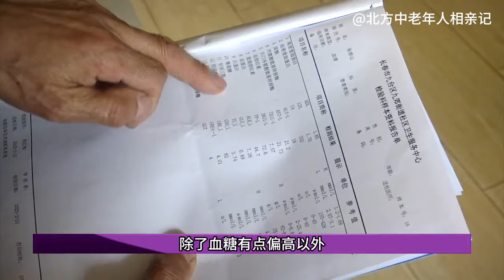大姨豐滿身材被大爺嫌棄超標，大姨不慣毛病回對絕不含糊#中老年相親